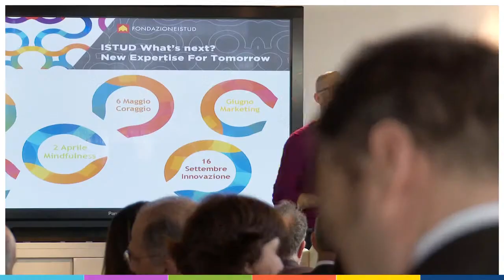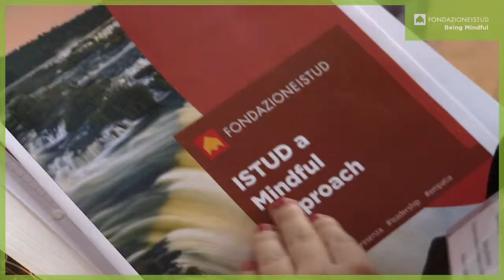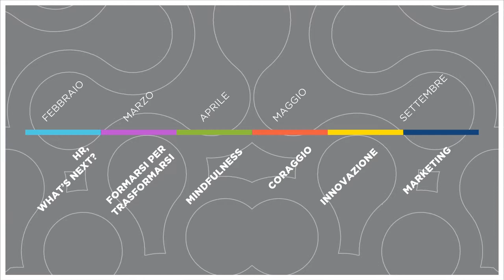What's Next? Being Mindful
Being Mindful,coltivare presenza mentale in situazioni di stress.
La Mindfulness è la chiave per accedere ad una modalità più funzionale ed ecologica di interazione con l'ambiente lavorativo.